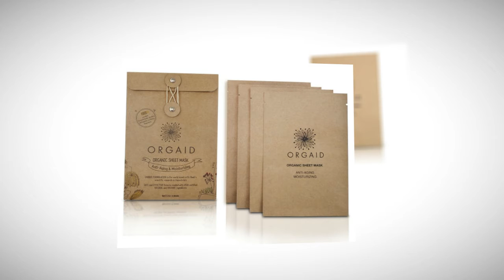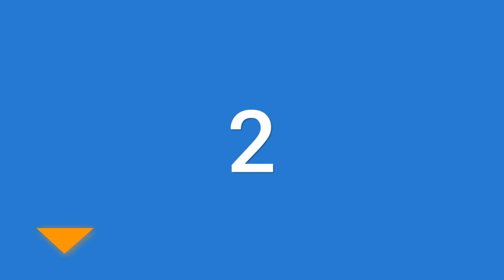Best Sheet Masks 2021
Are you looking for the Best Sheet Masks.We spent time to find out the Best Sheet Masks.for you and create a review video. In this video review you will find the top products list, what is the feature of these products and why you should buy it.

Here is the list of 5 Best Sheet Masks

5. MOTHER MADE Brightening

4. ORGAID Organic Sheet

3. Dr. Jart Dermask

2. Pcs Combo-Pack

1. SKEDERM Snail Jelly